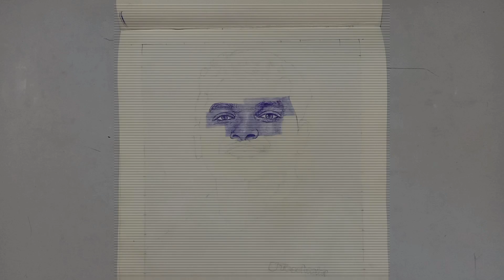Realistic drawing | pen sketch | time - lapse 😀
i hope you enjoyed this video if you did,hit the like button and do subscribe to my channel and Thank you so much for watching ❤️ God bless you all with lots of love 😀drawing,